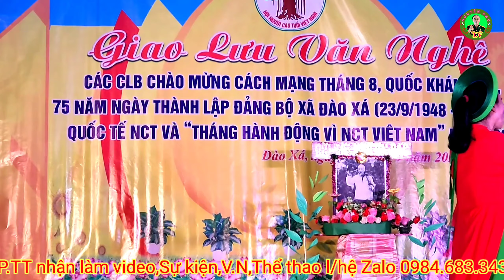Thơ :Rừng Xanh in đấu chân NGƯỜI CLB Thơ Xã Đào Xá thể hiện